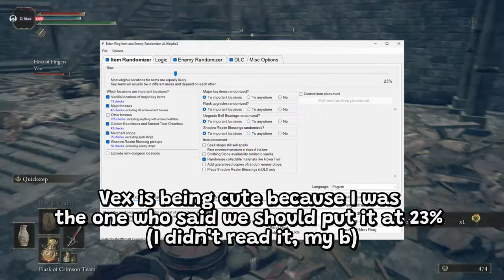God Skin Bosses Will HATE This Randomized Weapon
Elden Ring Seamless Coop Randomized Enemy is SCARY! Will we make it through the whole game??
PART 3

00:00 Intro